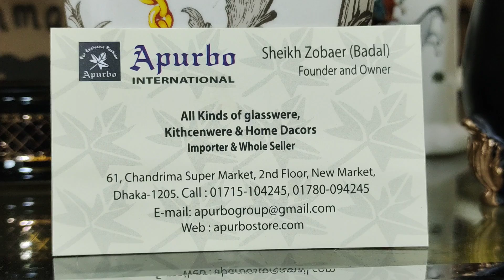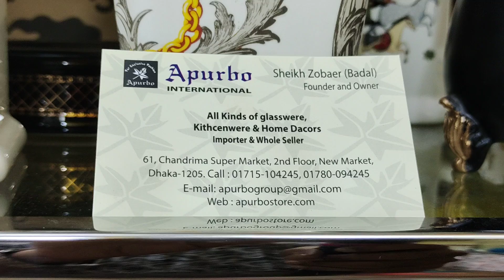100+tk.কিউট কিউট সিরামিকপ্লেট/ফিন্নিবাটি/সুপ্ বাটি/সুইটডিস্/বড়ছোট ডিনারসেট.siramik house hold item.